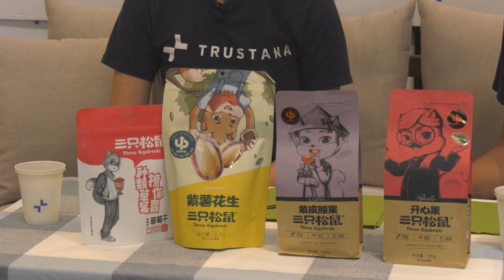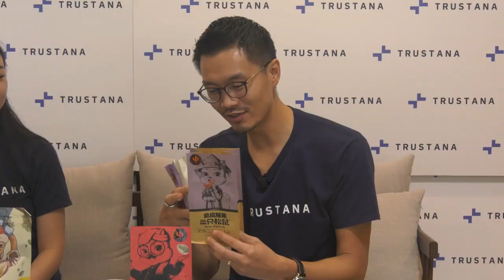Virtual Sourcing Showroom: China's Iconic F&B Brands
Welcome to the Virtual Sourcing Showroom, a platform where we bring you live tasting and in-depth sharing featuring a different curated selection of emerging brands from Asia each time.

In this episode, we get up close with top-selling brands from China -  Three Squirrels (三只松鼠), Baijia (白家), Chen Chang Yin (陈昌银) and more. Find out how you can grow your business by selling these well-loved nuts, dough twists and instant noodles to your customers.

Visit wholesale.trustana.com to order the full range of products now!